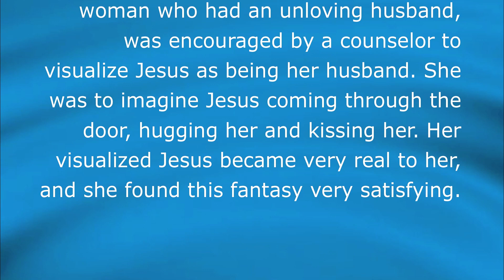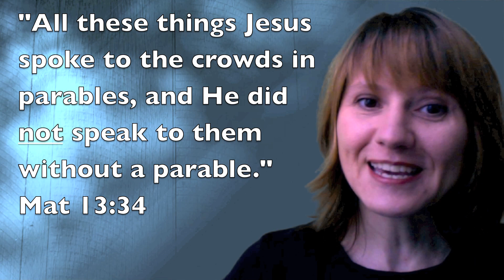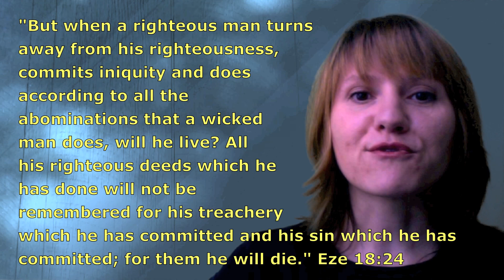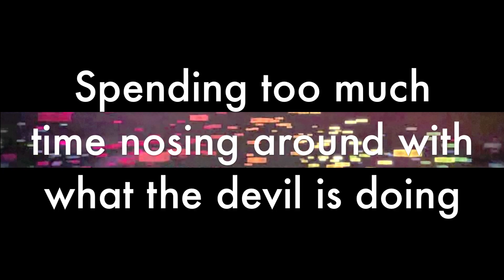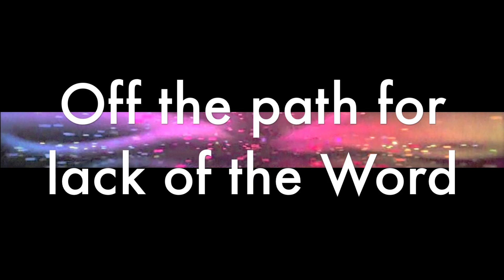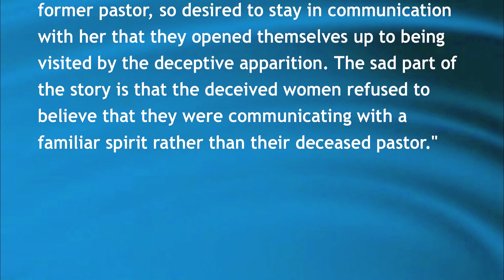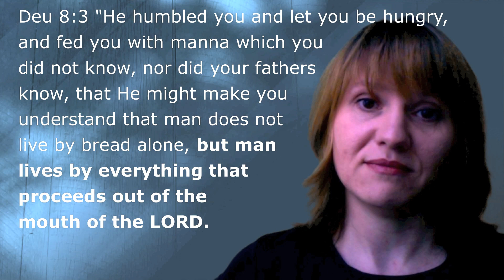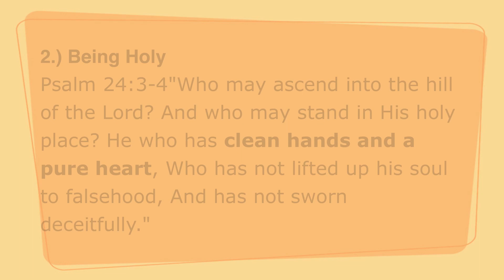Spiritual Balance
Spiritual balance takes real self examination, real relationship in Messiah Jesus and obedience in studying the Word.  Today I will share how Christians can start off in a good place, but get derailed into deception on this episode of hearingGod.